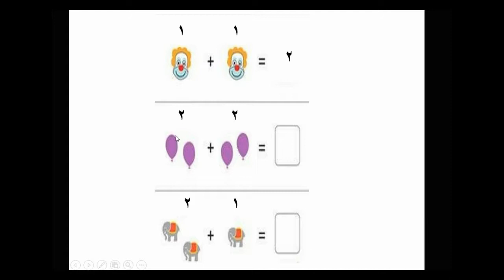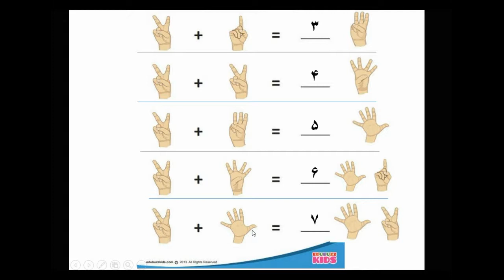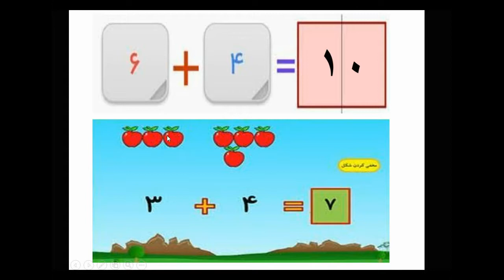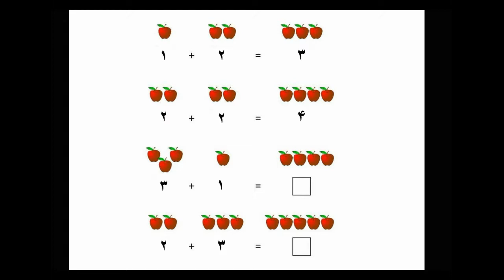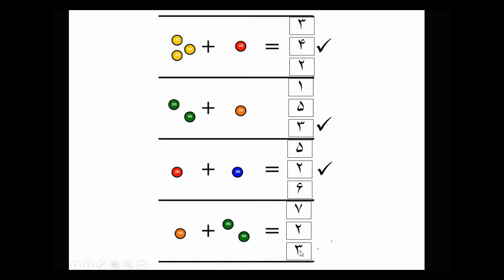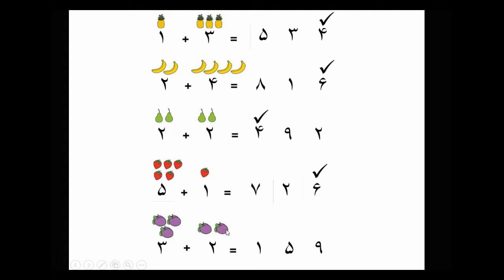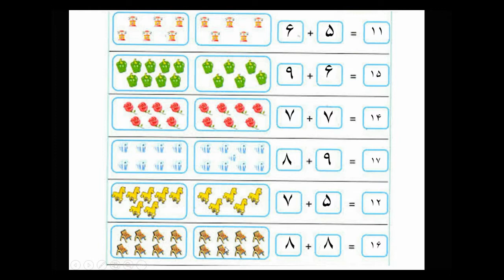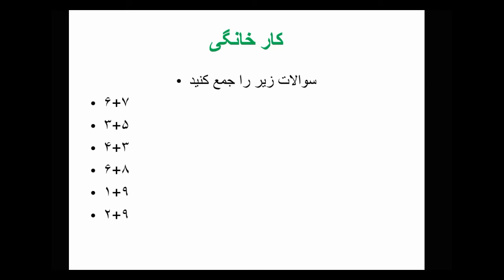ریاضی صنف اول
مضمون : ریاضی
موضوع : جمع
صنف : اول